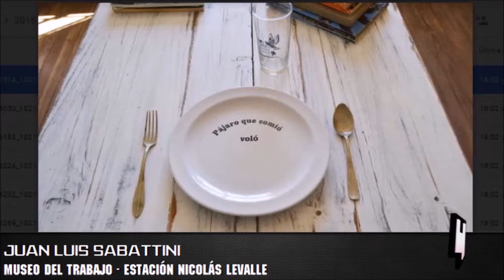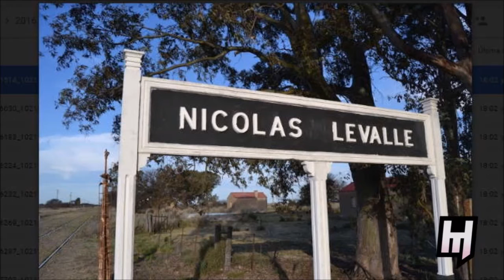Juan Luis Sabattini del Museo del Trabajo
Habemus, programa 43. Jueves 10 de noviembre de 2016.

Con Juan Luis Sabattini empezamos charlando de la creación del Museo del Puerto en la que tuvo mucho que ver junto a Reynaldo Merlino, de su trabajo en el Museo y Archivo Histórico para detenernos en el Museo del Trabajo, su más reciente creación en Nicolás Levalle.